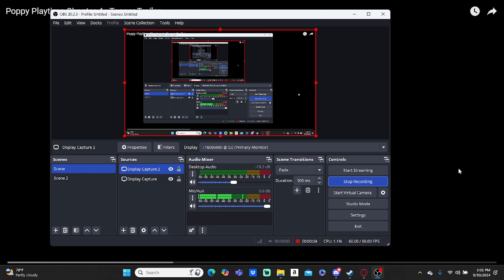Reacting To: Poppy Playtime Chapter 4 - Teaser Trailer